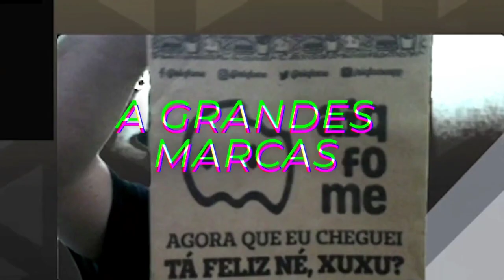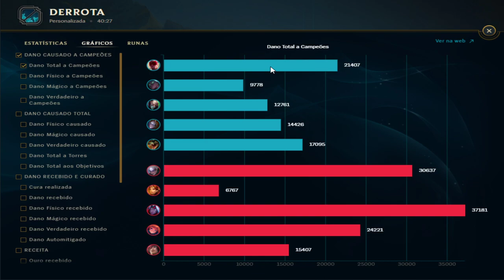UEB LOL - FASE NACIONAL - PLAYOFFS - UTFPR-CM x ENG UFRGS